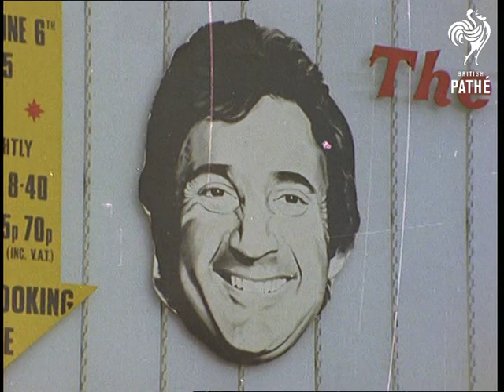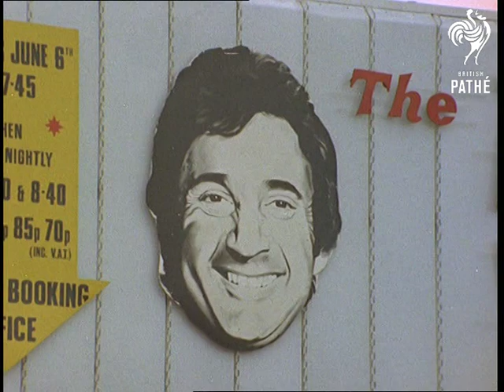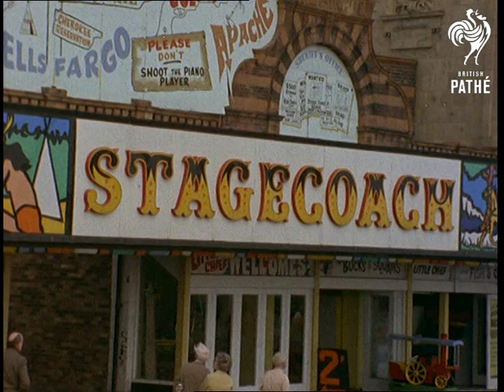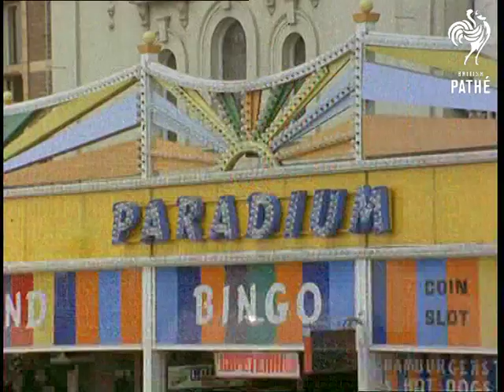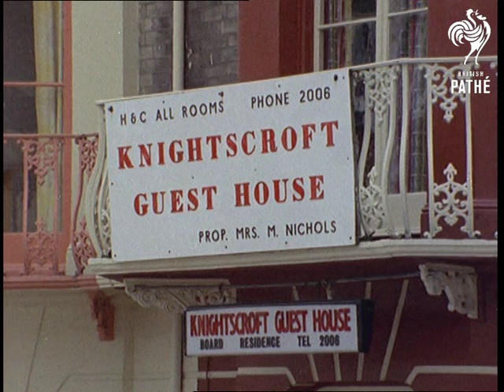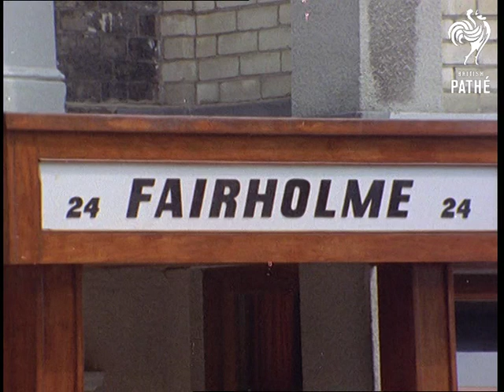Great Yarmouth (1974)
Unused / unissued material - Colour material.

Great Yarmouth, Norfolk.

Travel shots along the funfair on the seafront. Past rollercoaster. Exterior shots of Britannia Pier advertising show featuring Mike and Bernie Winters. VS of people on pier. MS of horsedrawn carriage along seafront road. More shots of pier. MS of Stagecoach Amusement Arcade. VS of Bingo booths on seafront. Various shots of streets of small hotels and bed and breakfast (B&B) place. MS of static caravans / trailers in park. VS few children playing on beach and in sand. Caravans are close to the beach. Ext. of various holiday flatlets and small hotels / Guest Houses. Quick shot of boat on Norfolk broads.

(Neg)
 FILM ID:3401.03